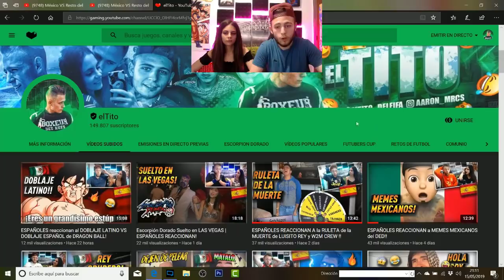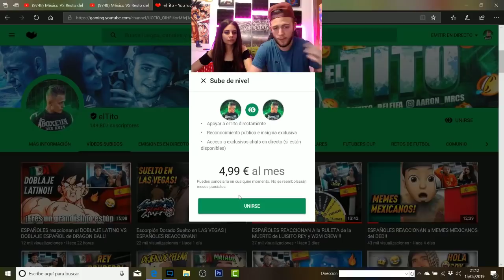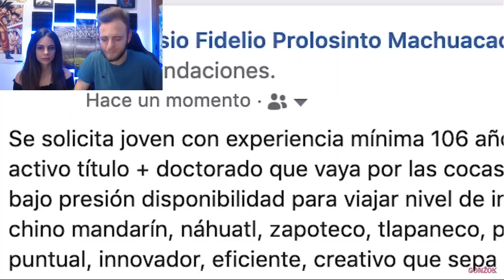México VS Resto Del Mundo Parte 2!! | ¡ESPAÑOLES REACCIONAN!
💰💰💰 QUERÉIS MONEDAS???  💰💰💰